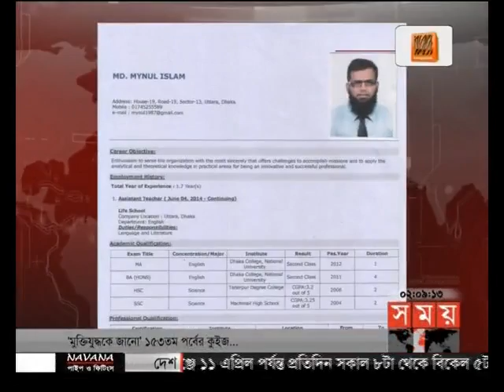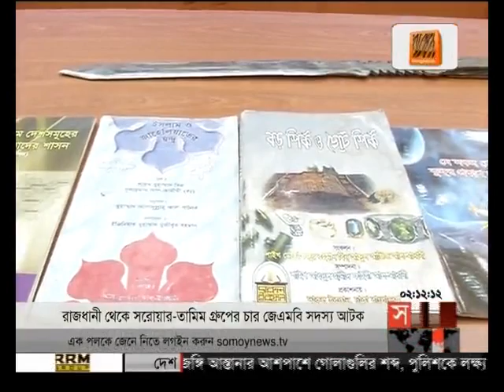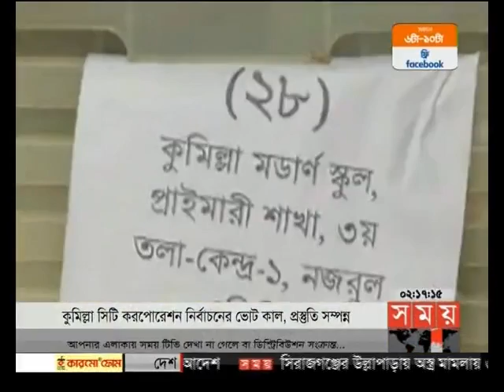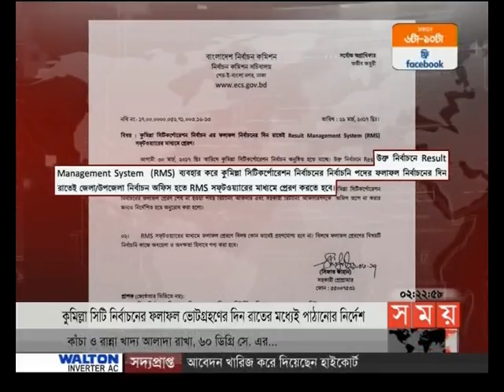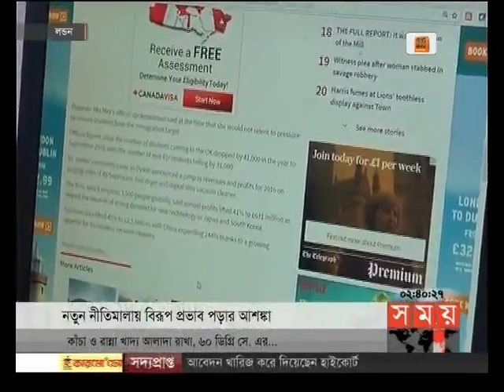দুপুরের সময় (দুপুর ২টা)